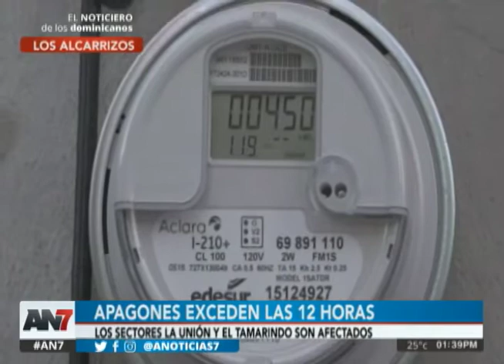Apagones exceden las 12 horas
Residentes en los sectores La Unión y El Tamarindo de los Alcarrizos denuncian que están siendo azotados por las largas horas sin luz eléctrica.